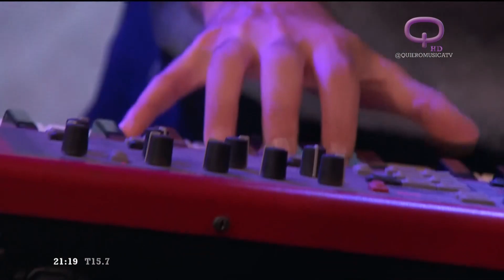🎸La Mancha de Rolando🎸 Acústico exclusivo de Quiero📺​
LaManchaDeRolando visitó los estudios de Quiero y presentó un acústico imperdible ¡Subí el volumen!la manchade rolando completo
✅Cabrón
✅Chino
✅Te hace feliz
✅Carolina
✅Mago de la lluvia
✅Se va
✅ Reina del mal